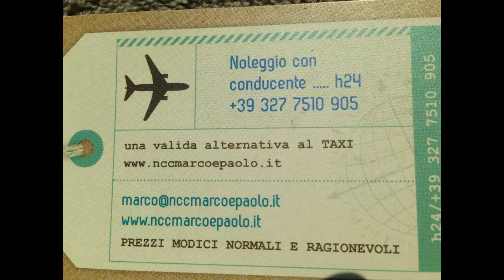TAXI MONASTIER DI TREVISO PARKHOTEL VILLA FIORITA CASA DI CURA PAPA XIII GIOVANNI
NCC SERVICE - MARCO MAZZON

Una valida alternativa al taxi

Trasporto sino a 7 / 8 persone